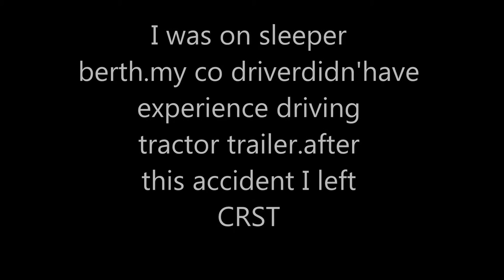CRST TRUCKING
BAD WHEN THIS HAPPEN